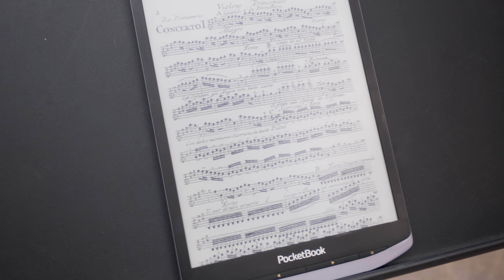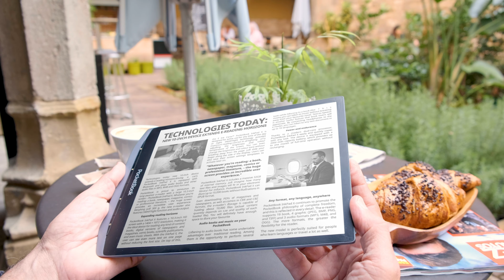Határtalan olvasás! Pocketbook InkPad X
Sokrétű Ebook olvasót keresel? Akkor válaszd a Pocketbook InkPad X-et!
- 10,3 hüvelykes, matt képernyő
- 300 g-os optimális tömeg
- 32 GB belső memória
- akár 1 hónap üzemidő
- betűméret állítás, jegyzet és megjegyzés írás
- 4 képformátum és 19 könyvformátum támogatása

, és lapozz bele magazinunkba , hogy soha ne maradj le az újdonságokról, akcióinkról!